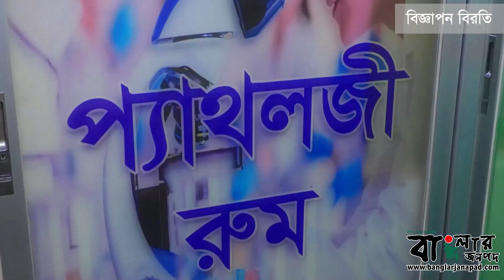রাজশাহী সিটি কর্পোরেশনের উদ্যোগেবঙ্গবন্ধুর স্বদেশ প্রত্যাবর্তন দিবস পালিত|| বাংলার জনপদ